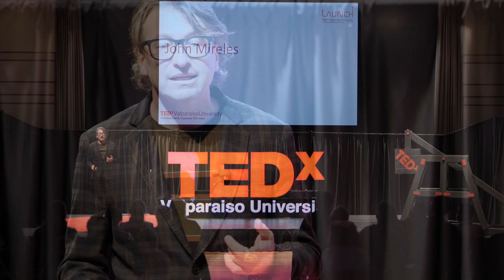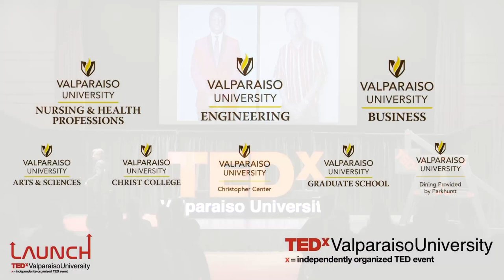The Neighbors Project | John Mireles | TEDxValparaisoUniversity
Art has long been recognized as something that connects us as human beings. Art is fundamentally social—it’s a conversation between the artist, the subject, the viewer, and the community that often bridges social, cultural, generational, geographical, and socioeconomic divides. So if art has this incredible ability to connect people, why do we exhibit art in a way that is so far removed from the public? Art moves us, but it’s also removed from us—exclusive, sequestered, untouchable.
 John Raymond Mireles is a visual artist working in the mediums of photography and film. Mireles and his inquisitive lens have wandered from the oil fields of North Dakota to the land of his ancestors in New Mexico to the fire devastated landscapes of the American west. Solo shows of John’s work have been exhibited in the Anchorage Museum in Alaska, Studio Channel Islands in Camarillo, Bread and Salt Gallery in San Diego, and the San Diego Museum of Art. John resides in San Diego, California. He received his B.A. from the University of California,
Santa Barbara. This talk was given at a TEDx event using the TED conference format but independently organized by a local community.